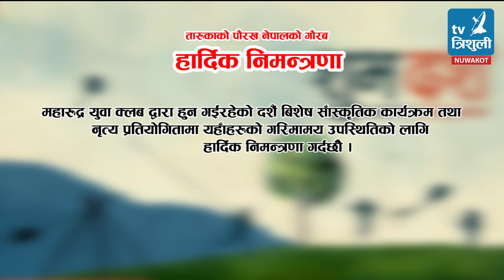महा रुद्र युवा क्लब द्वारा हुन गइ रहेको दशैँ बिशेष साँस्कृतिक कार्यक्रम तथा नित्य प्रतियोगिता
महा रुद्र युवा क्लब द्वारा हुन गइ रहेको दशैँ बिशेष साँस्कृतिक कार्यक्रम
तथा नित्य प्रतियोगिता

कलाकारहरु
कविता बानियाँ – लोक गायिका
उद्यव कार्की    –  लोक गायक
बिनोद परियार – हाँस्य कलाकार
श्रद्धा गौतम   – मोडल
निम्लेश आर्याल – मोडल
बिजय  मिजार – मोडल
मनिषा घिमिरे – मोडल

आयोजक
महा रुद्र युवा क्लब
मिति ः २०७५ अशोज ३० गते
स्थान ः श्रीकृष्ण उच्च मा. बि. तार्केश्वर गा.पा. (तारुका, नुवाकोट)
समय ः बिहान  ११ बजे

सन्तोष  सिग्देल ः ९८४३७८२०११
पुस्कर सिग्देल ९८१०१०२७०३
केदार ढुगाना ९८६०५३३०७४